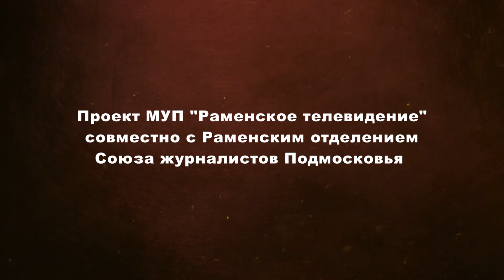⭕ «Бессмертный полк»⭕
Раменское телевидение совместно с Раменским отделением Союза журналистов Подмосковья запустили интерактивный проект «Бессмертный полк». Мы предлагаем вам принять участие в проекте. Ваши фото участников войны присылайте на электронную почту с указанием ФИО и звания участника Великой Отечественной войны и мы познакомим всех наших жителей с героями.